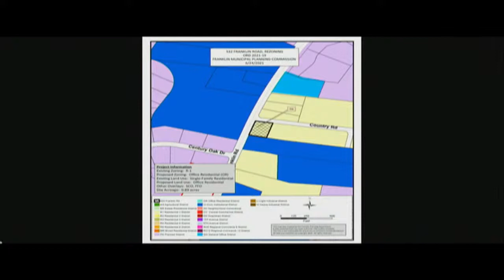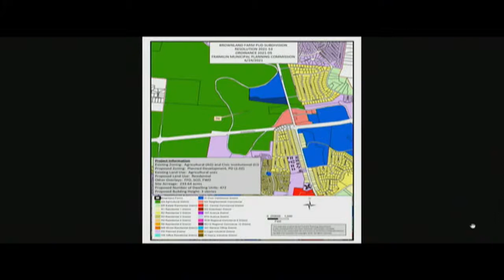City of Franklin, Planning Commission 6-22-2021